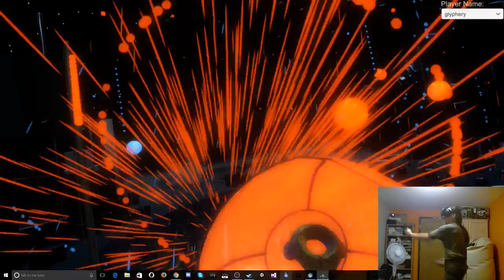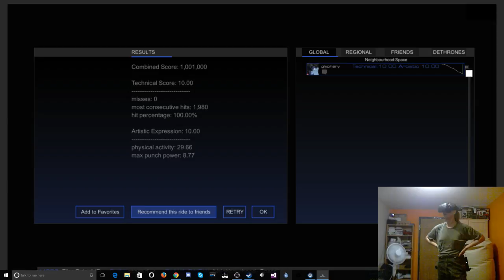Space - Neighbourhood [Audioshield Elite 10.00+10.00]